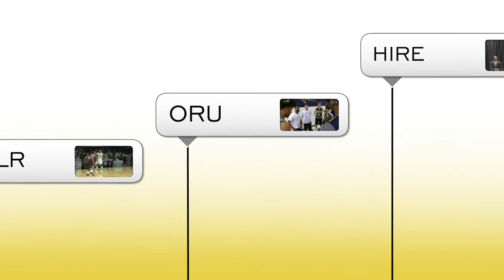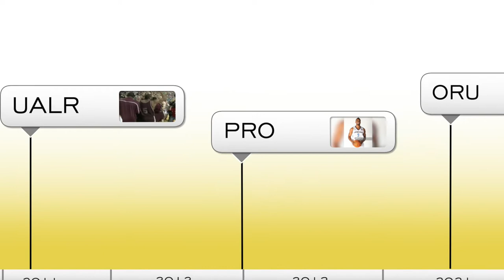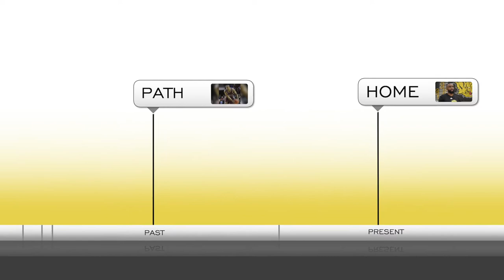Former Little Rock star Solomon Bozeman set to usher in new era at UAPB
In his first head coach position at just 33 years old, Solomon Bozeman is determined to bring the Arkansas-Pine Bluff basketball program to new heights.

Coming off a Sweet Sixteen trip as an assistant at Oral Roberts, the Little Rock native returns to his home state with a plan to finish atop SWAC. And he's confident that he can attract underrated talent in Arkansas for years to come.

Nick Walters and Wess Moore stopped by the Golden Lions' practice to hear what the former Little Rock Trojans star and pro basketball player has in store for the program.

Catch the feature story tonight on FOX16 at 9. Writing and voice in our TV story is done by Wess. Videography and editing is by Nick.